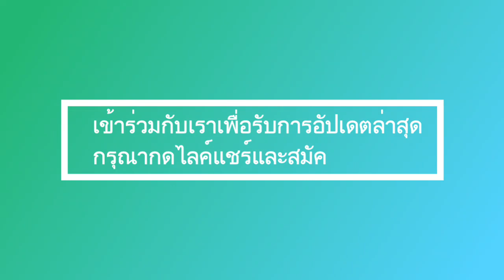ท่านอ้นเป็นกษัตริย์องค์ใหม่ของประเทศไทย แทนที่ เจ้าชาย ทีปังกร ข่าวลือหรือเรื่องจริง